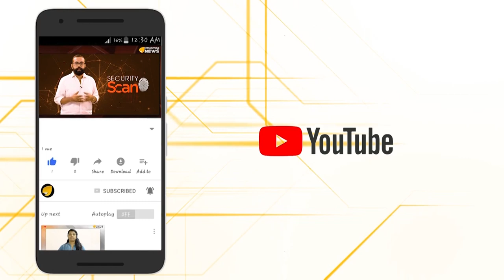കളിയിക്കാവിളയിലെ കൊലപാതകം.. പ്രതികള്‍ കൃത്യത്തിനെത്തിയത് കേരളത്തില്‍ നിന്ന്..